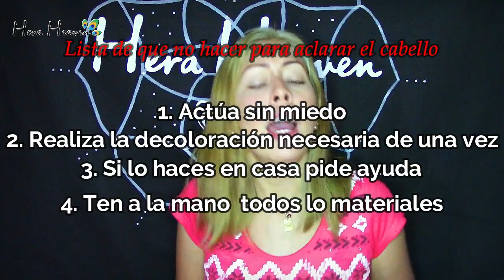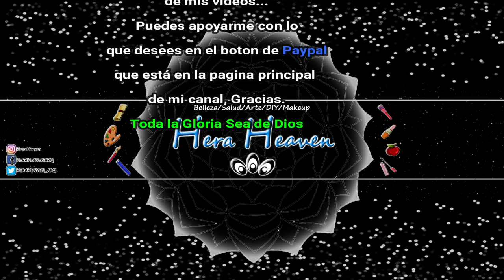ERRORES que debes evitar al DECOLORARTE EL CABELLO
En mi intento de ser rubia platinada, cometí muchos errores lo que llevo a mi cabello a tener unos tonos disparejos y feos, así que lo comparto contigo para que no cometas los mismos errores y puedas aclararte el cabello con confianza
💕DESPLIEGA LA VENTANA PARA VER INFORMACIÓN CURIOSA

💕¿TE GUSTARÍA APOYARME PARA QUE SIGA TENIENDO EL RITMO DE MIS VÍDEOS Y MEJORAR LA CALIDAD DE LOS MISMOS?
Para eso tengo un botón de donaciones en la pagina principar de mi canal, lo encontrarás del lado derecho del banner con el logo de Paypal, para que fácilmente puedas realizar la contribución que desees, para mi cada centavo cuenta y todos me hacen muy feliz para continuar mi proyecto!

GANA DOLARES DESDE TU CASA EN CUALQUIER PARTE DEL MUNDO PRUEBA ESTO

¿Te gustaría recibir un reembolso de tus compras online?
Podrás recuperar y tener un cashback en tu cuenta a partir del 10% de tu compra con este